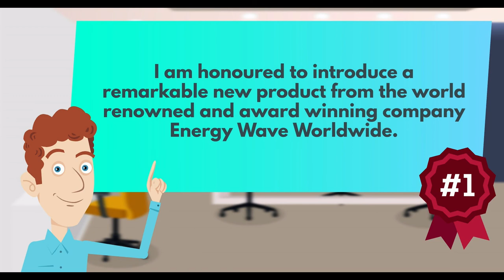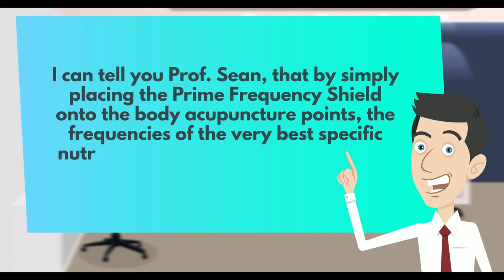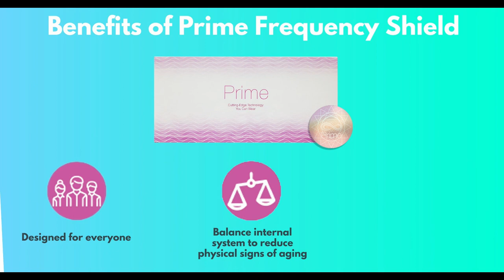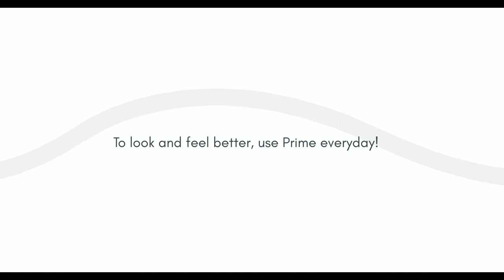Energy Frequency Shields - PRIME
[Energy Wave] PRIME Frequency Shield helps you to attain what you need to look youthful!

A SAFE WAY TO balance the internal system to reduce physical signs of aging.

PRIME Frequency Shields encourage the body to balance out its hormones.